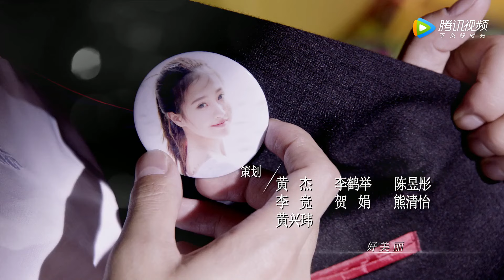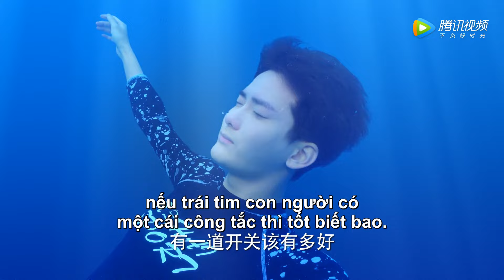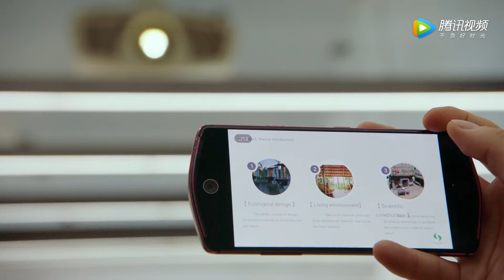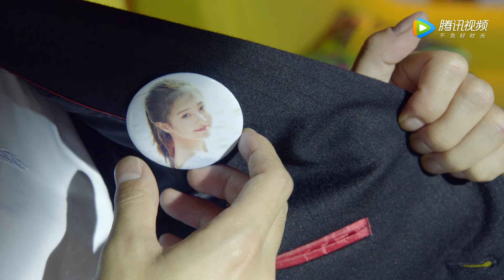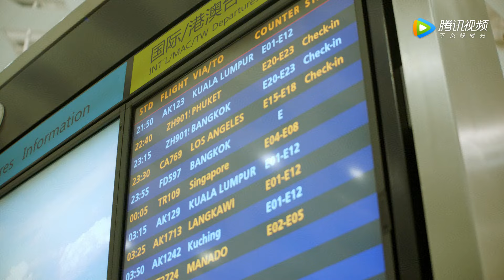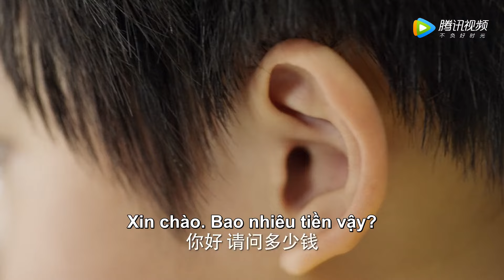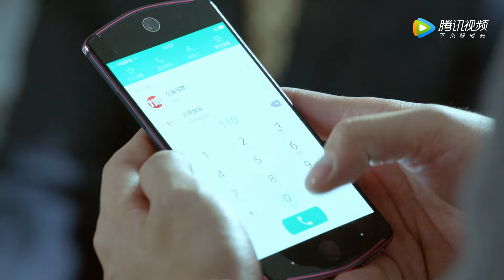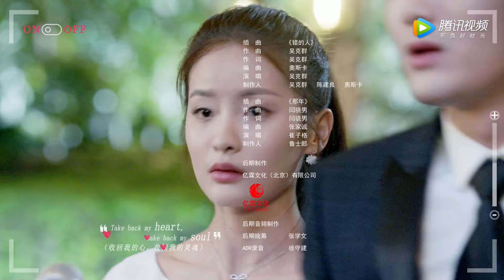VIETSUB | Công Tắc Tình Yêu (As Long as You Love Me) - Tập 01 | Hùng Tử Kỳ & Lại Vũ Mông & Đổng Lực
Công Tắc Tình Yêu sẽ lên sóng trên Ổ Mọt Phim vào lúc 21h hàng ngày nha bà con~
Diễn viên: Hùng Tử Kỳ, Lại Vũ Mông, Đổng Lực
Nội dung:
Chu Diễn Chiếu và Tiểu Manh yêu nhau sâu sắc nhiều năm. Sinh nhật lần thứ 22 tuổi của Tiểu Manh, Chu Diễn Chiếu về thăm cô theo như hẹn ước, nhưng không ngờ mọi chuyện không như dự tính. Bố của anh qua đời sau một sự cố mà người bị tình nghi là mẹ của Tiểu Manh. Tình cảm giữa anh người phút chốc tan vỡ. Chu Tiểu Manh gia nhập tập đoàn Thịnh Hải nhưng gặp biết bao sóng gió thương trường. Tiểu Manh không ngừng cố gắng trên con đường phát triển sự nghiệp công ích của mình, biết bao gian khó cũng không từ bỏ. Trắc trở qua đi, biết bao mâu thuẫn và hiểu lầm dần nhạt nhoà theo thời gian. Chu Diễn Chiếu cùng Tiểu Manh đã tìm thấy hung thủ gây án. Đồng thời cũng lấy lại tập đoàn từ tay đối thủ. Cả hai cùng bật lại công tắc tình yêu một lần nữa và trải qua tháng ngày tràn ngập yêu thương.